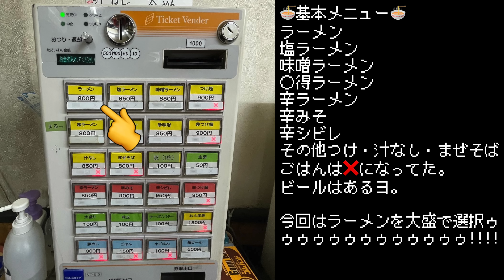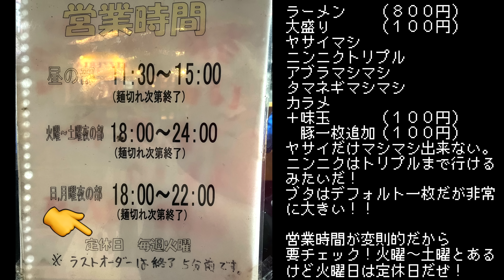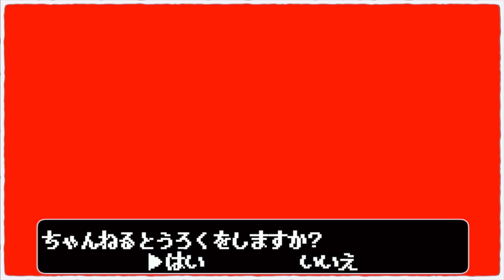豚旨い！麺旨い！スープ旨い！三ツ星クラスの一杯に辿り着いてしまった....【ラーメン◯菅】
今回は東京都葛飾区亀有。
JR亀有駅から徒歩２分のこちら。

ラーメン二郎三田本店の出身店舗「いごっそう」で修行経験のある
マスターが開いたお店で、今年で１４年目。

全てのクオリティが最上級の一杯をいただく。

リロイ太郎
リロイ太郎のYouTube

〜BGMの出典〜
オープニング
『8-bit Title』